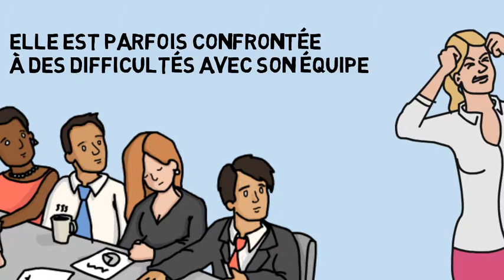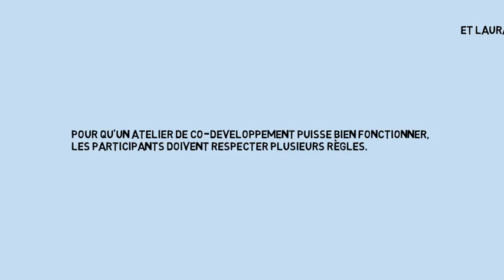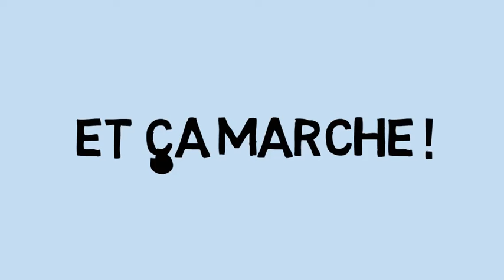Le Co développement